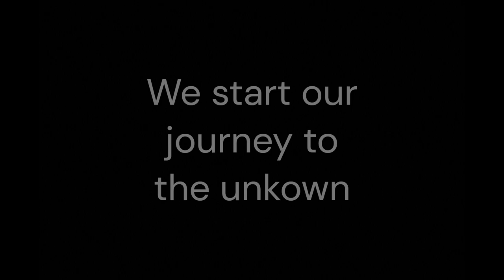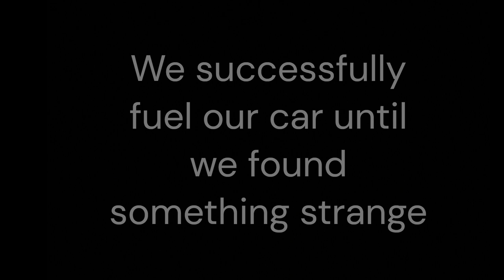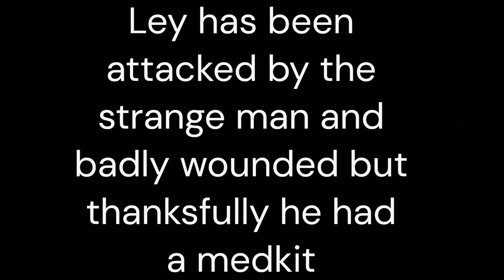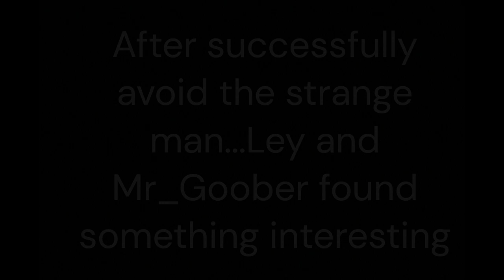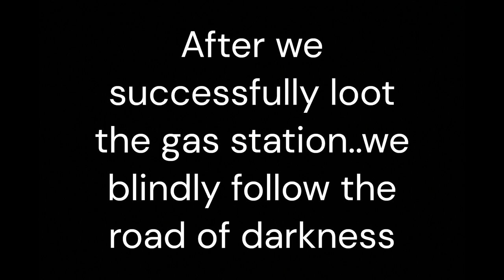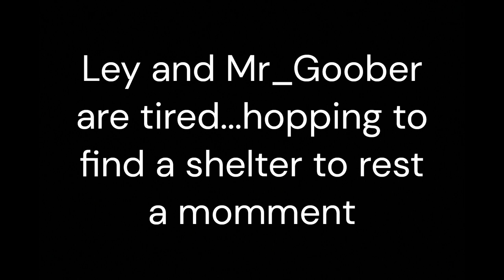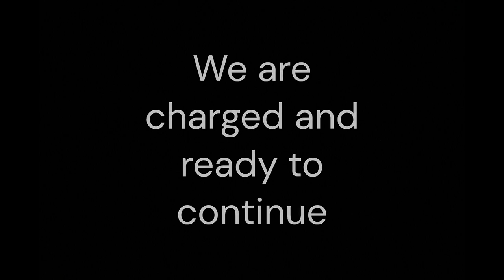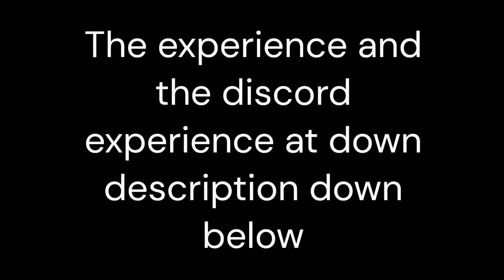Roblox: The Long Drive: Brother And The Little Ones: One Road #1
An Roblox The Long Drive experience.